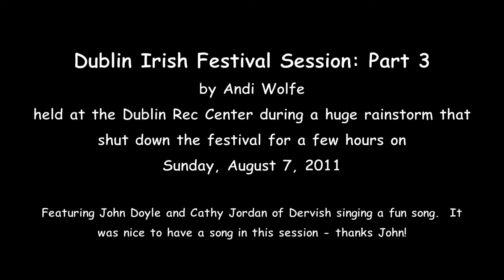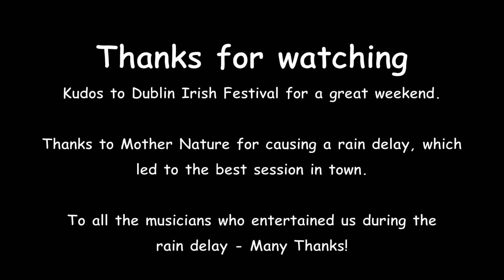DIF 2011 Session 3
Sunday afternoon events of the Dublin Irish Festival 2011 were cancelled due to a severe thunderstorm.  Entertainers, staff and guests took shelter in the Dublin Recreation center.  After a short bit of time the musicians from Dervish, the Cape May Ceili Band, the Kelly Band, John Whelan, John Doyle and several musicians from central Ohio started a session to pass the time.  This was, in my opinion, the best concert of the weekend.

This was recorded using a Canon 7D digital SLR camera.